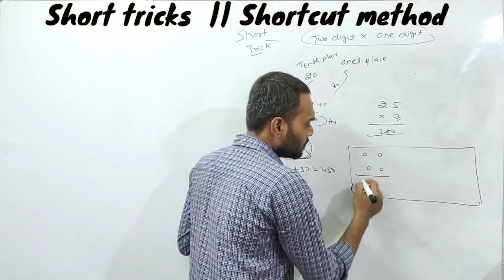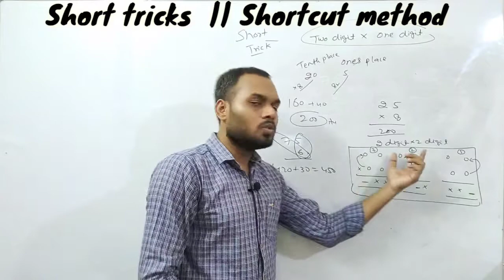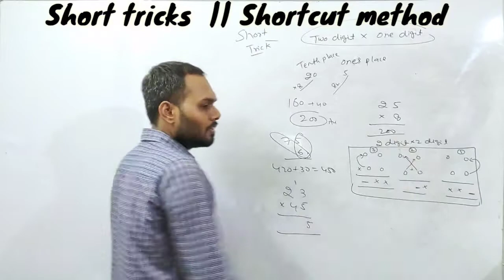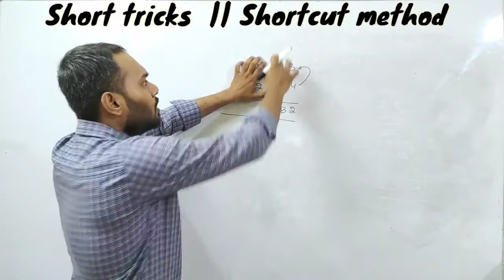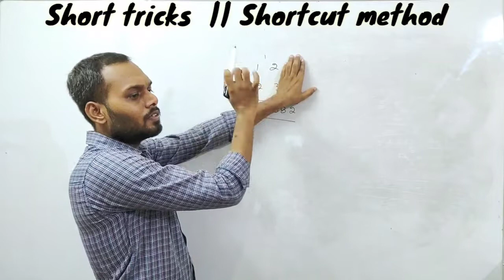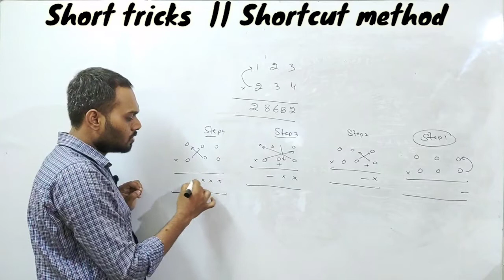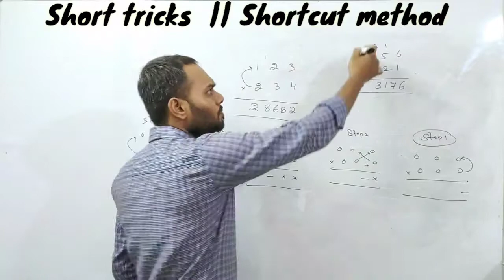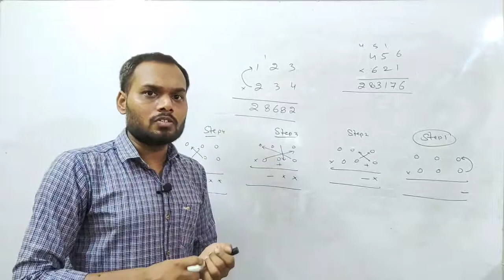Short Tricks | Multiplication of any numbers | Shortcut method of multiply